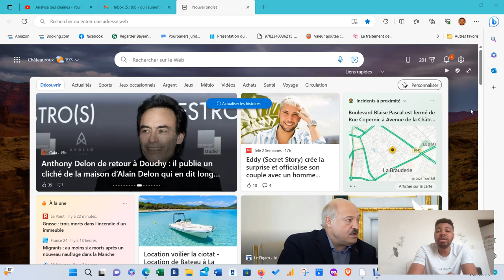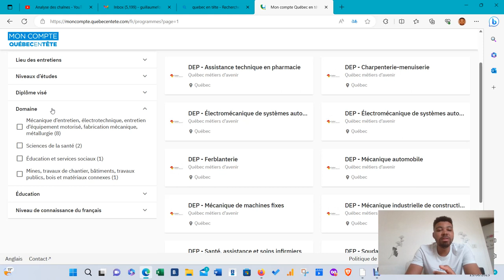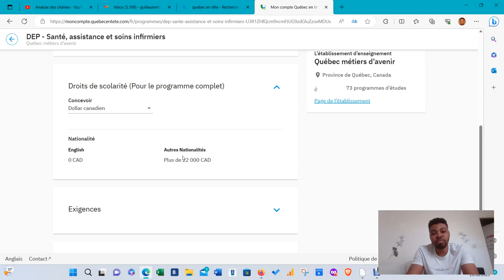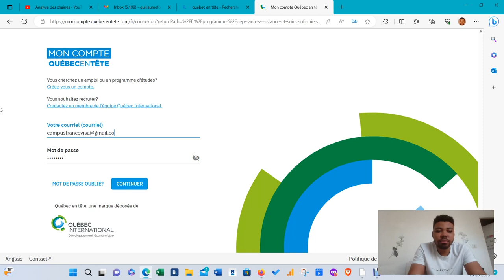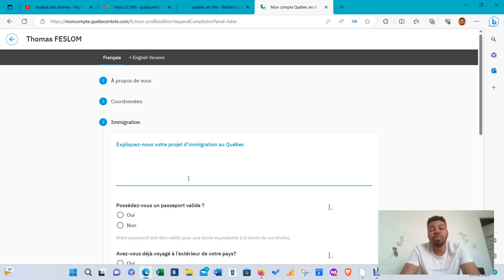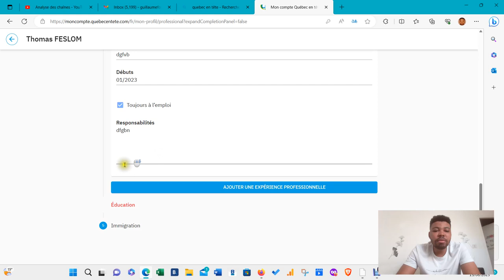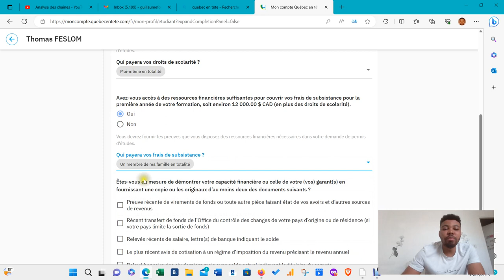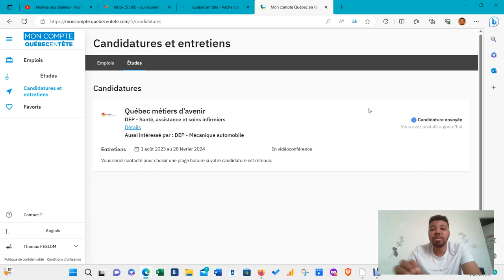🚨 LE QUÉBEC RECRUTE LES ÉTUDIANTS INTERNATIONAUX - COMMENT POSTULER ?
Du 7 Août 2023 au 28 février 2024, le Québec recrute des étudiants internationaux de tout les pays pour y suivre leurs études. c'est une opportunité à saisir pour pouvoir immigrer facilement. je t'explique comment postuler dans cette vidéo.

Permis d'études pour le canada, étudier au Québec, comment obtenir un permis d'études pour le canada, admission au canada, Québec en tête, nouveau Brunswick